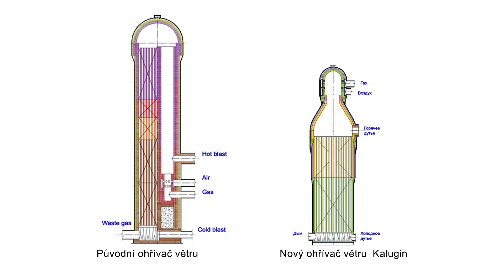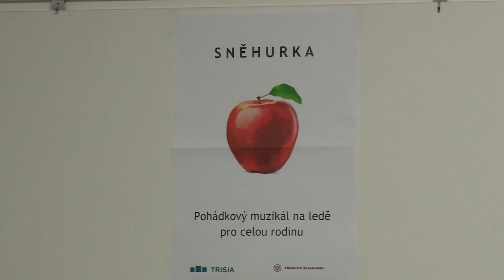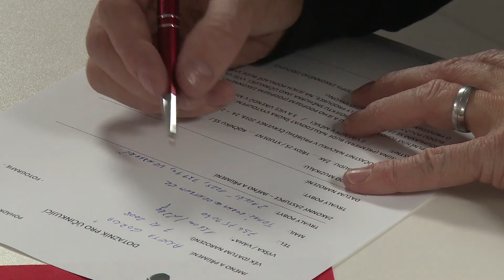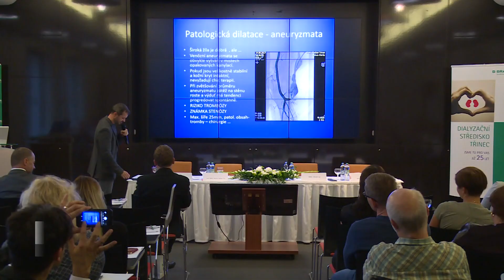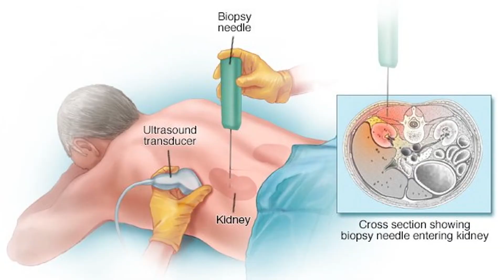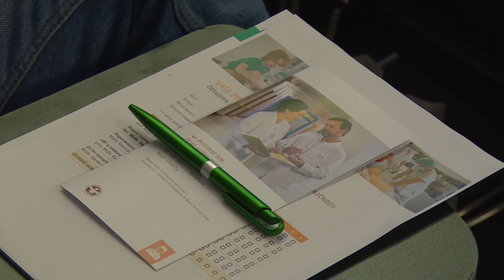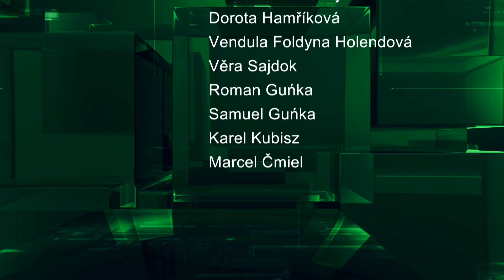IFKTV - Třinecký magazín - 13.10.2017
Oprava komunikace na Nádražní a Těšínské začne 16. října / Nový ohřívač větru na VP 6 je v provozu / Trisia připravuje muzikál na ledě Sněhurka / Sbory zvou do svých řad / DDM o podzimních prázdninách